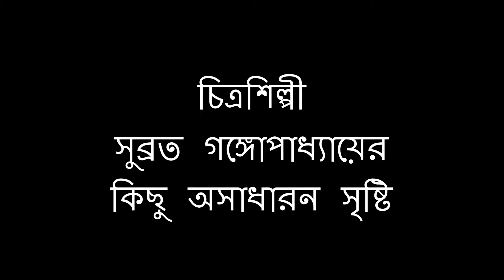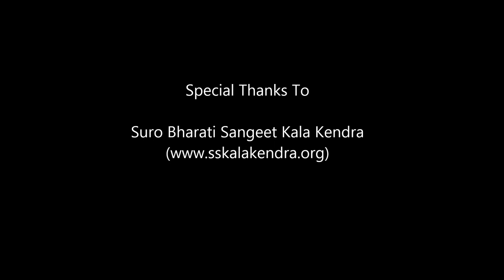Subrata Gangopadhyay Paintings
Subrata Gangapadhyayis an eminent painter of West Bengal. In his 47-year career Mr. Ganguly made a clear imprint both of communications industry, particularly in Press and Publication and later the orbit of contemporary painting; He implemented a new expressions of form and colors that relied on visuals over language to deliver the message. Even as it delivers the thematic essence of its content.